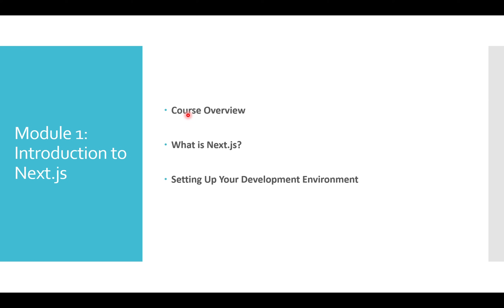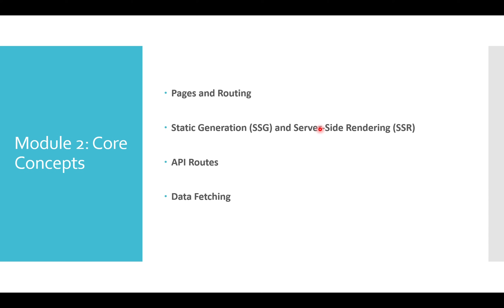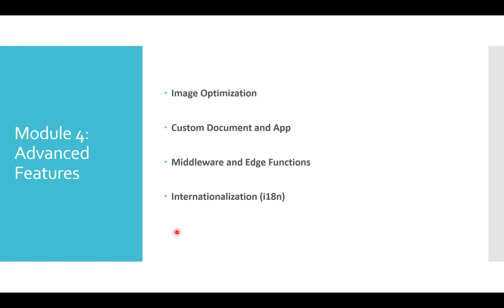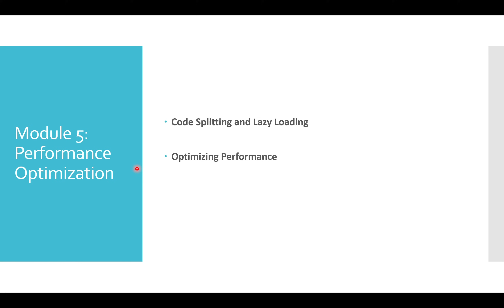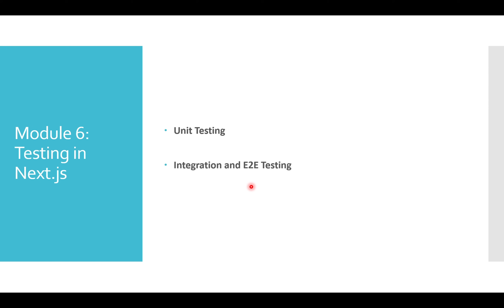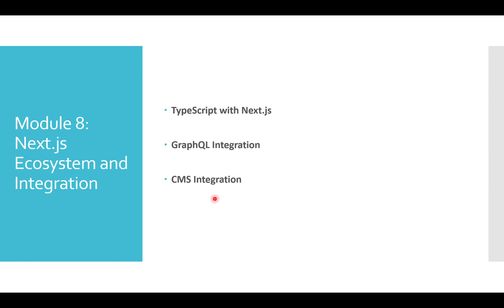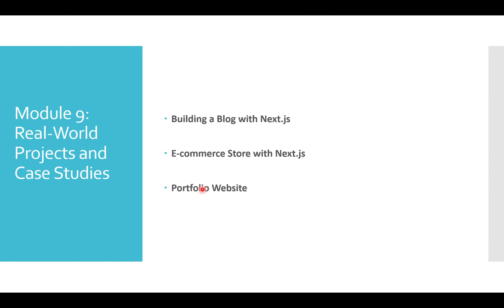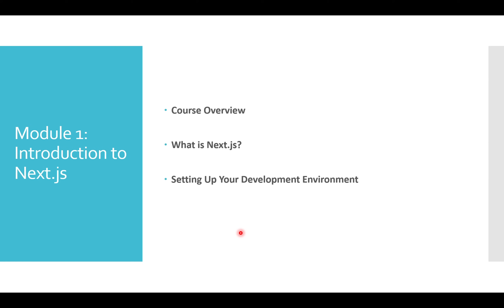Mastering Next.js for Professionals with AI | EP-1